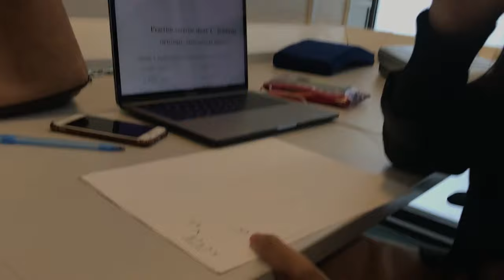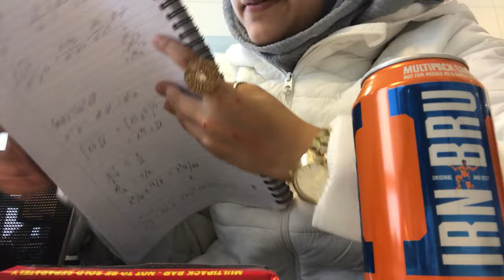A DAY IN THE LIFE AT UNI - University of Manchester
Hope you enjoyed it xx
Fancy a Discount?